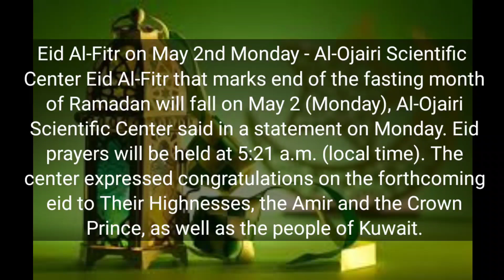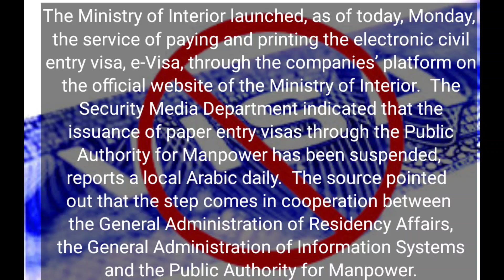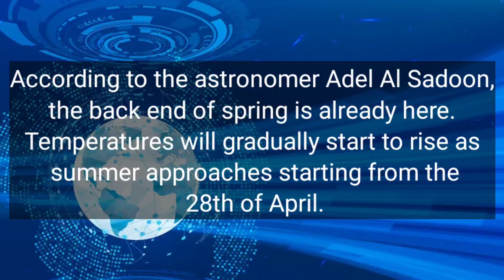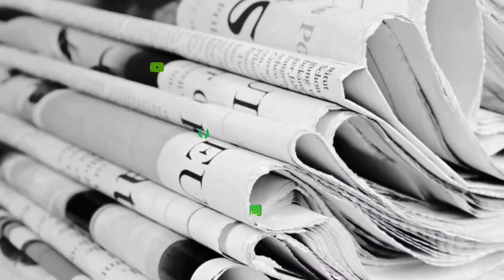Kuwait Tamil News 26.04.2022 | Kuwait Today Breaking News | Kuwait Tamil Diaries | Kuwait uptodate